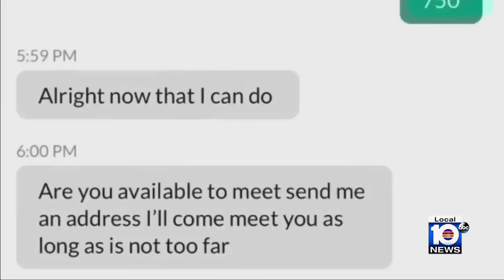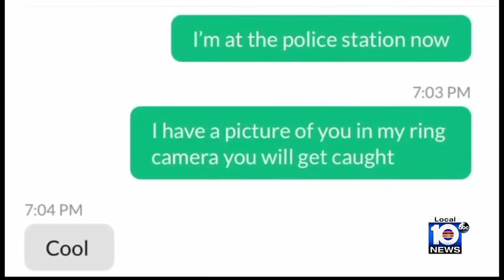Man steals iPhone from OfferUp user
A thief pretending to be a buyer stole the phone and dragged the woman with his car outside of her home. Her foot was injured.